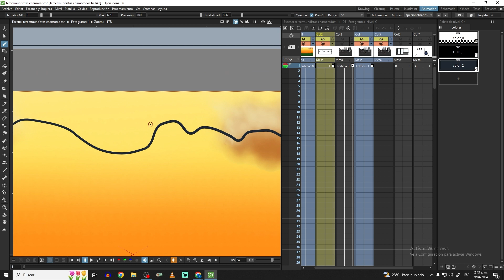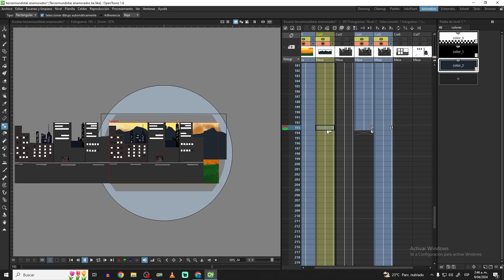ANIMAR Paisajes 2D En Movimiento (Paralaje) | TUTORIAL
Nuevo tutorial, Esta vez con un concepto básico para hacer nuestras animaciones más bonitas, claras y claro, interesantes.